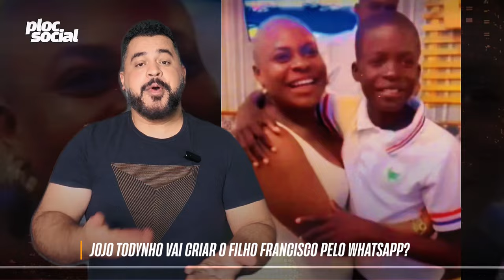Jojo Todynho vai criar o filho Francisco pelo Whatsapp morando em outro pais por medo do Bolsa Famí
Jojo Todynho vai criar o filho Francisco pelo Whatsapp morando em outro pais por medo do Bolsa Família